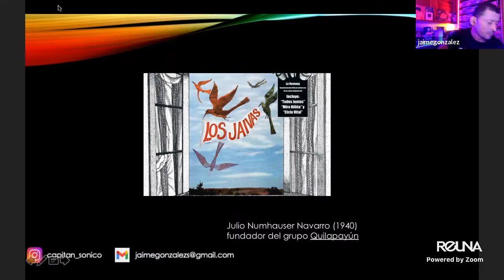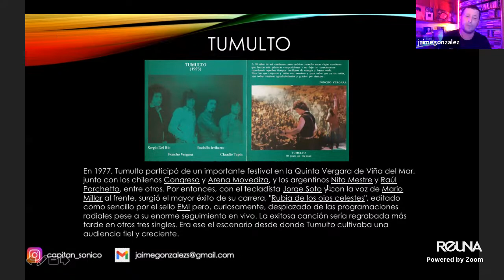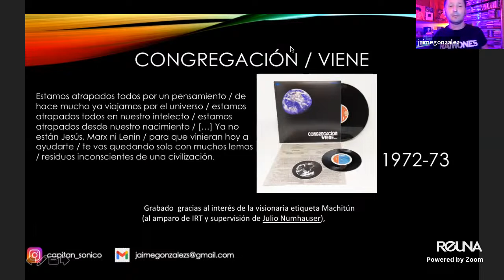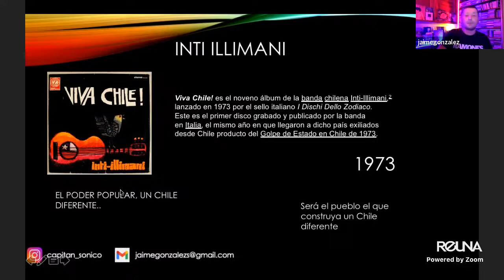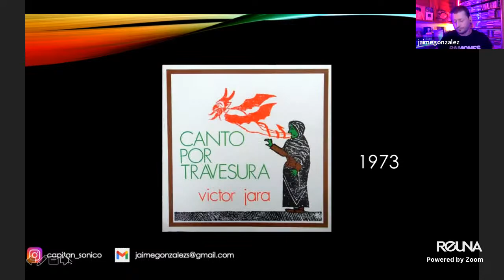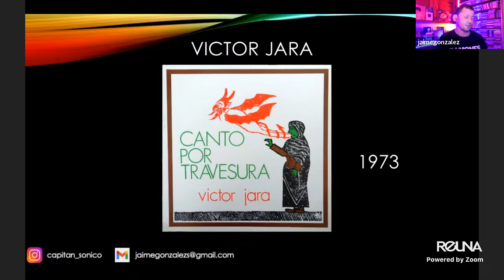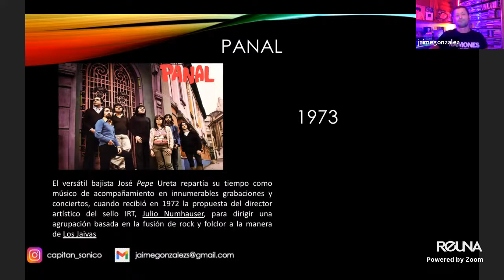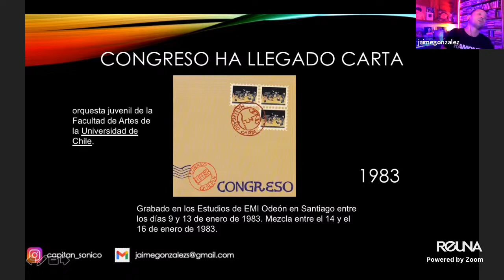SESIÓN 1: TALLER DISCOS TERMINADOS EN 3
Taller "Discos terminados en 3"
Este es un taller que, por tercer año consecutivo, difunde la música popular chilena y analiza los principales componentes históricos y musicales que permiten comprender la escena y el desarrollo de la industria discográfica en Chile. Se revisará en 3 sesiones, discografía desde el año 1973 al 2003, con álbumes que sirvieron de puente para bandas que posteriormente abrieron sus caminos. Discos de transición como "Se remata el siglo" de Los Tres; o el primer disco solista de Jorge González, o "La Culpa" de los Bunkers; que, según el periodista Jaime González; si bien no tuvieron el mismo impacto que otros editados por las mismas bandas; dieron pie a internacionalizaciones o cambios de estilo y diversificación de sus sonidos.

Imparte: Jaime González Sanhueza; periodista y gestor cultural.

Proyecto MINEDUC